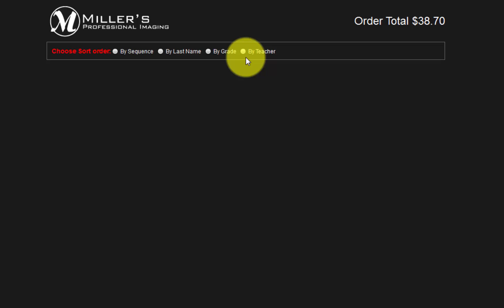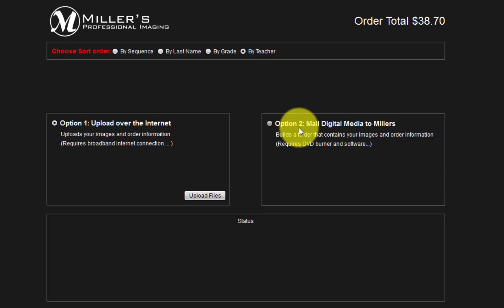Miller's Remote Suite Plus - Schools - Step 5: Submit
In the sixth and final movie of the Miller's Remote Suite Plus Schools series, we examine how to send the order to Miller's using the Submit tab.